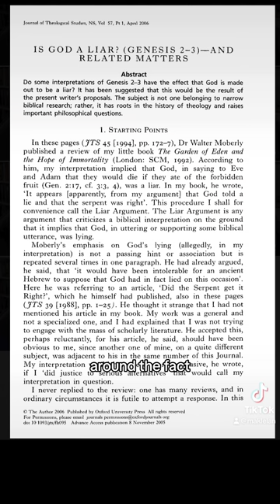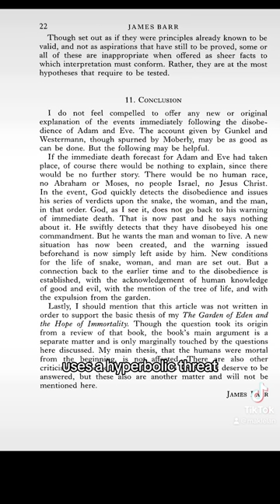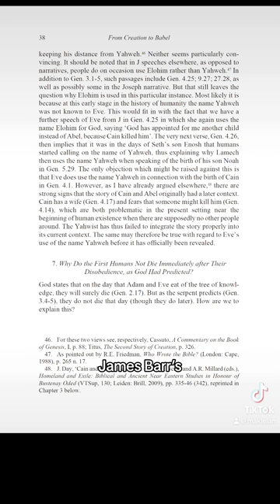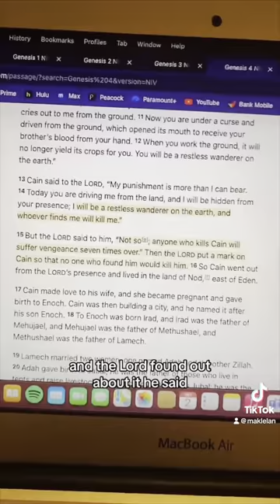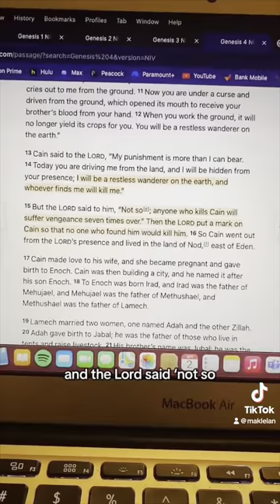Making sense of the story of Adam & Eve